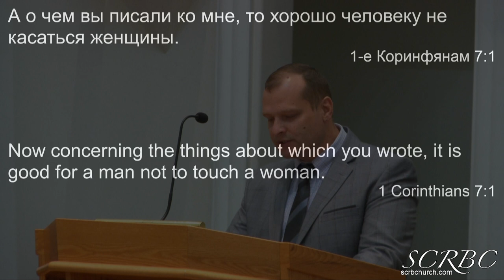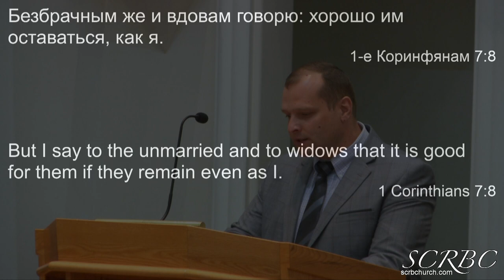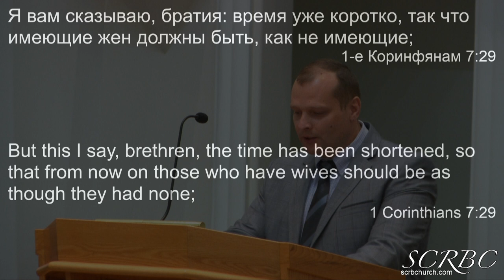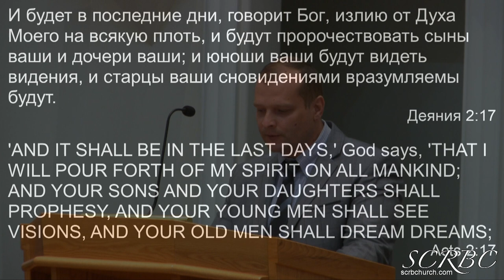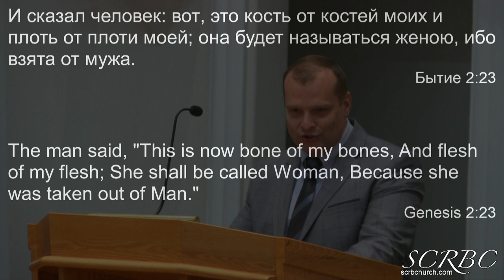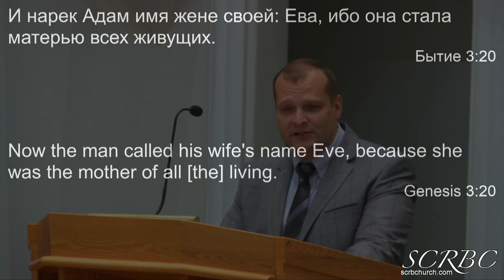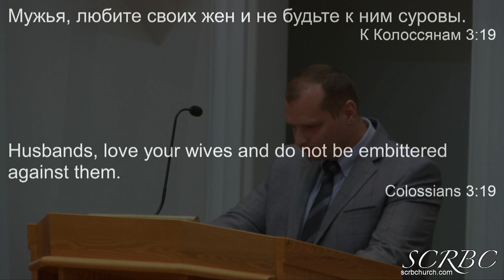09 20 2020. Сотворение Человека По Образу Божию. Д. Смирнов